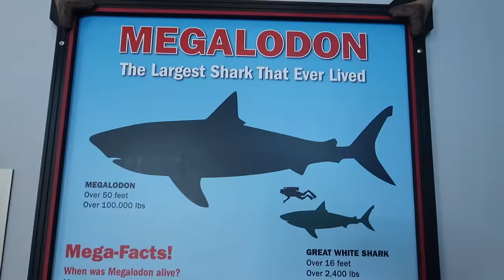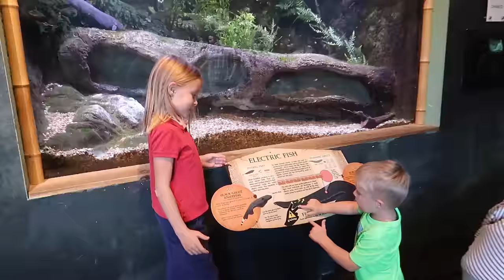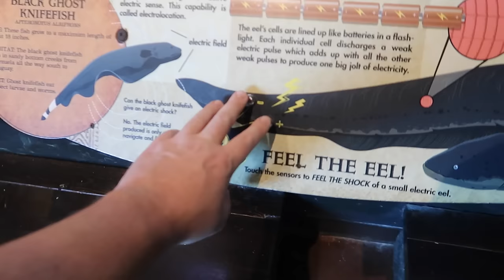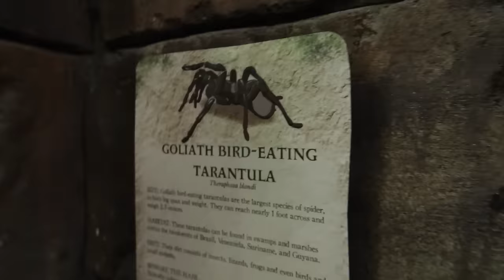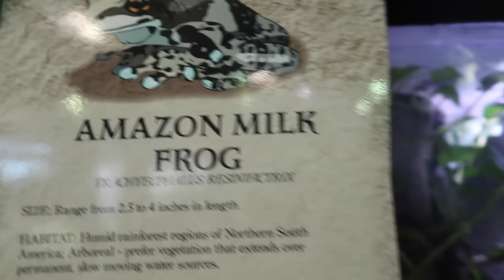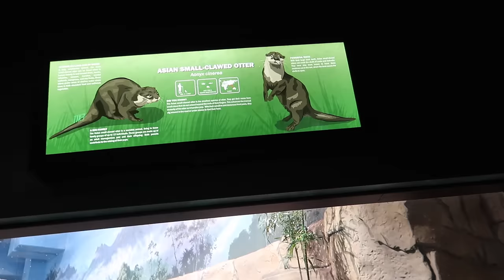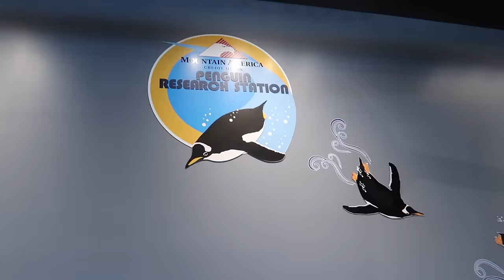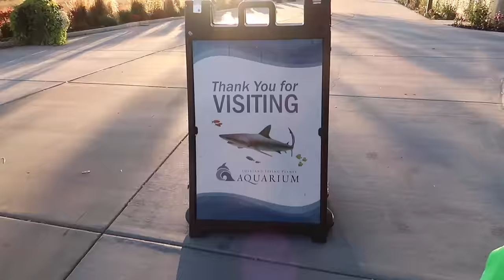👦🐬LITTLE BOY LOST AT SHARK AQUARIUM😱🐟🐙! DYCHES FAM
Little boy lost at shark aquarium!

2013:(coming soon)
2012: (coming soon)

MAILING ADDRESS:
DYCHES FAM
51 W CENTER ST STE 235